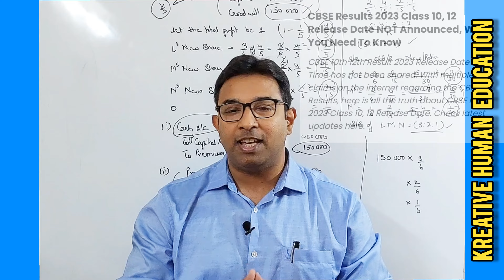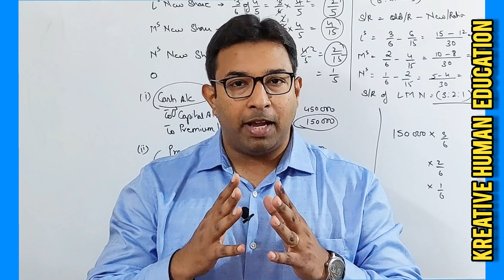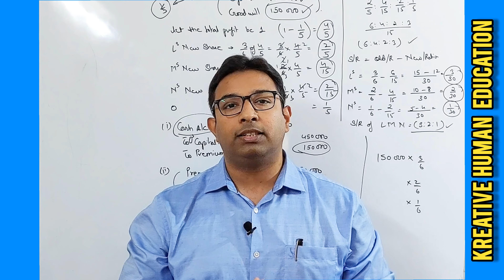CBSE Results 2023 Class 10, 12 Release Date Announced